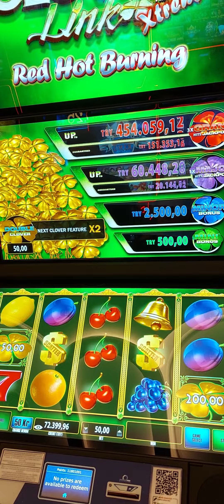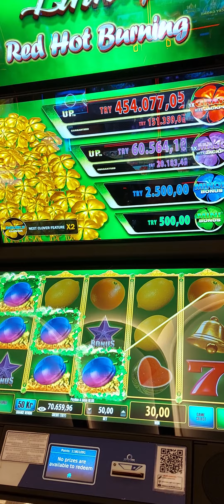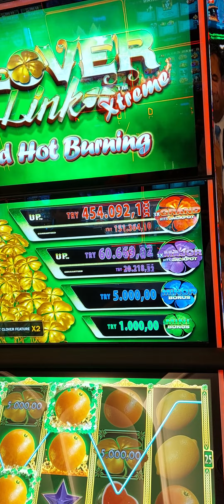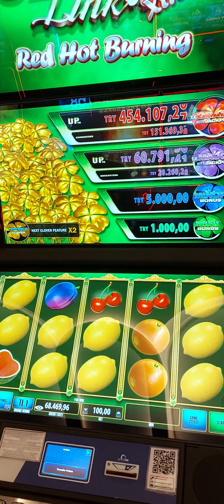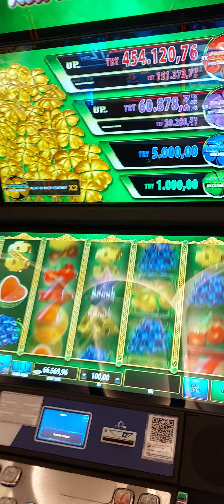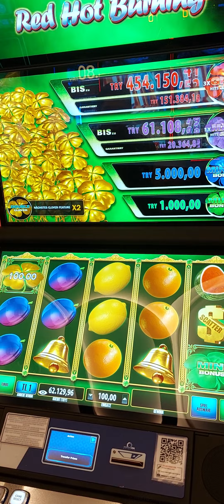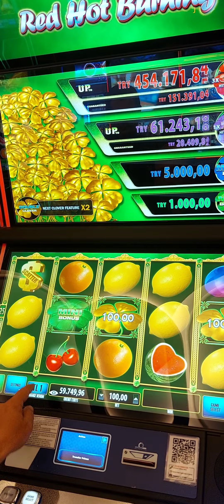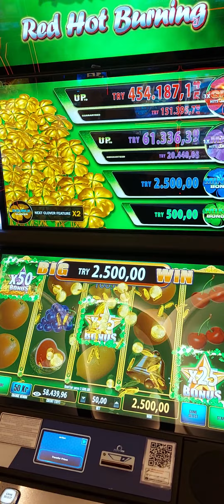viva casino casino clover double peşindeyiz